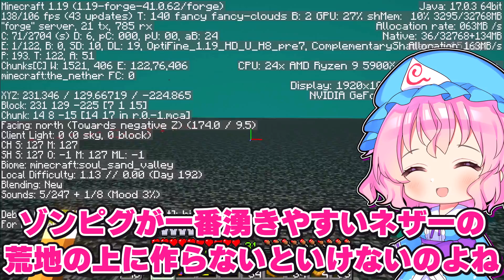🍁【マイクラ】ゾンピグが無限に降ってくるトラップがすごすぎた！ニートサバイバルpart14【ゆっくり実況】【マインクラフト】【まいくら】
そろそろ働かないで生きたい紫音ちゃん。
今回は葵の提案で金が無限になる設備を作るようです。

和音ＧＡＭＥＳは子供から大人まで、「どんな年代の方にも安心して楽しんで見てもらえる」を心がけて動画を作っています。
応援してもらえると嬉しいです。

🆕最新の動画
・全自動の羊毛設備を作って倉庫を最高の倉庫に作り変えろ！ニートサバイバルpart13

〒 108-0073
株式会社GameWith 和音GAMES宛

企業様やビジネスのご相談はこちらのアドレスにお願いします。

【立ち絵】
・和音GAMESオリジナル立ち絵